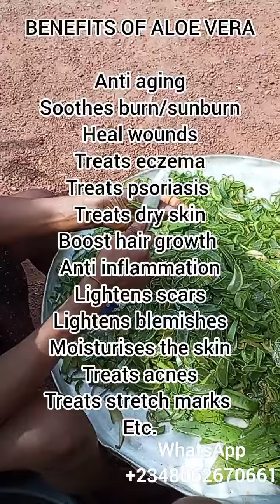MAKING ALOE VERA POWDER FROM ALOE VERA PLANT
Interested in physical training, or online training, contact the number on the screen.

Contact the number on the screen for more information or click any of the links to get to us.

Enroll in our free training on telegram